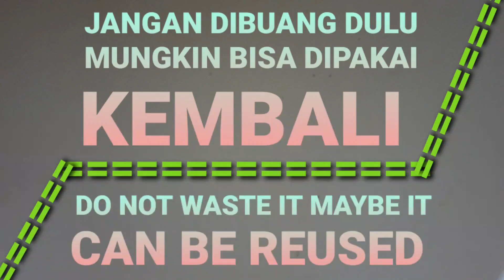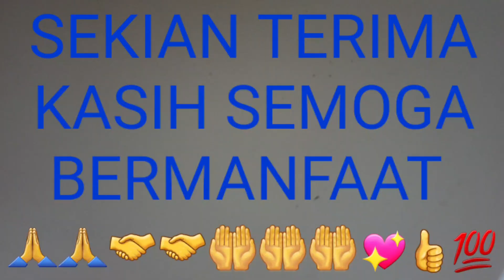tutorial || cara memperbaiki lampu hujan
(tutorial cara memperbaiki lampu hujan) kali ini kz cuba memperbaikinya dan alhamdulillah lampu ini sudah bisa dipakai kembali semoga bermanfaat

dor dor dor salam kz channel hadir lagi menyajikan konten Sehari hari konten campuran apa saja yang penting tidak negatif kami minta maaf atas semua kekurangan mohon diluruskan selamat menonton